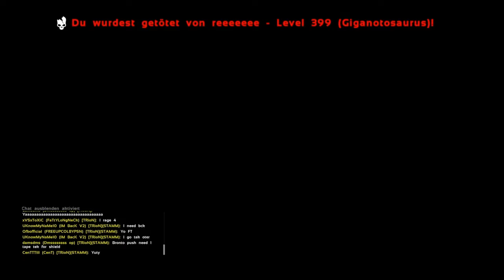Raid deffens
SHAREfactory™